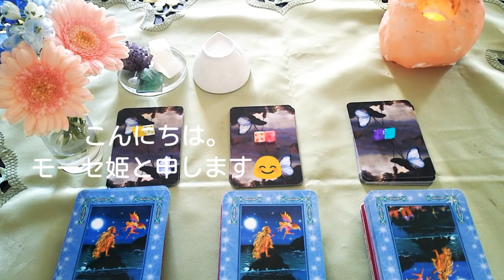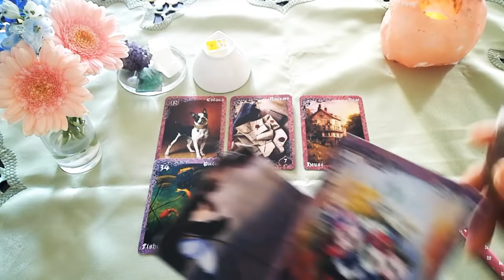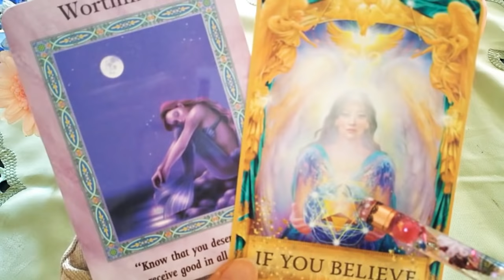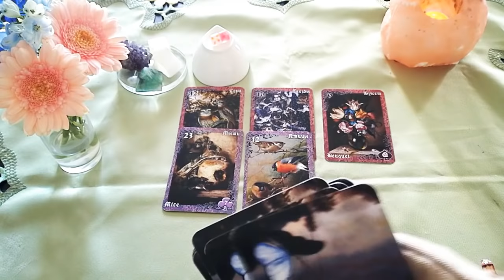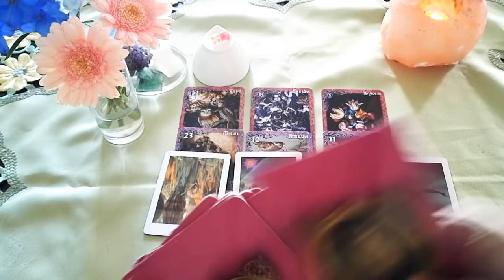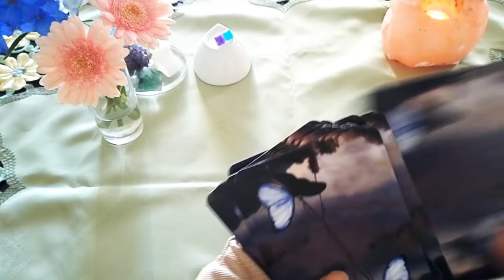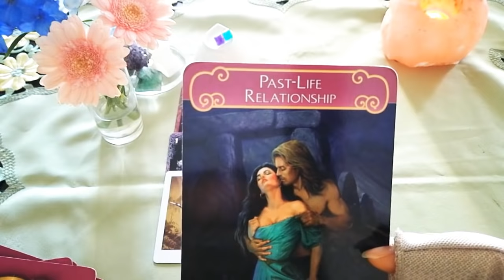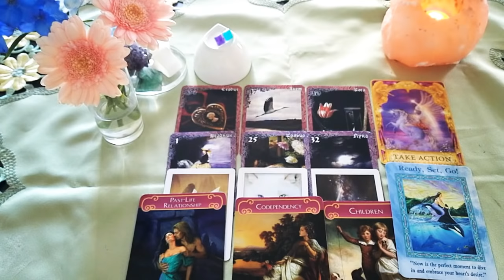🌜終わらるせること、手放すことは何❓🌜そしてあなたが手に入れる幸運は❓🌜満月🌕リーディングのメッセージ受け取って下さい🤗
こんにちは。

🍒🍒今日のお題🍒🍒

満月リーディング。

手放しと情報の生まれ変わり🌜

💌💌お知らせ💌💌

princess_mose_2222

🌷黄色 3:24
🌷ピンク 14:30
🌷ブルー 28:11

現在【電話鑑定】のみ受付中とさせて

◆ココナラは【テキスト鑑定】受付再開しました🤗◆